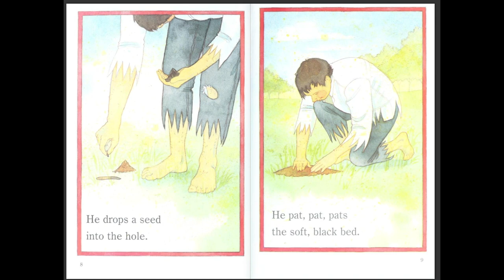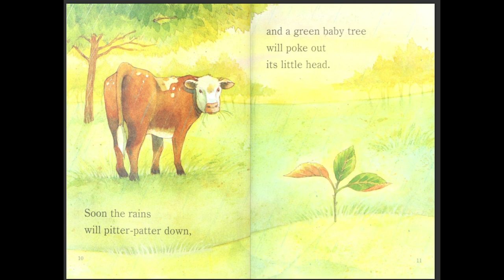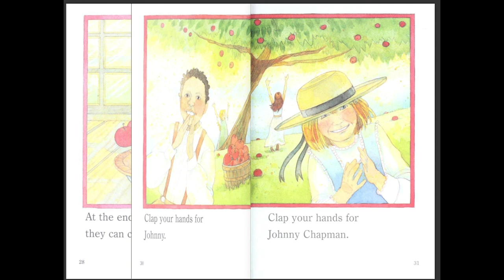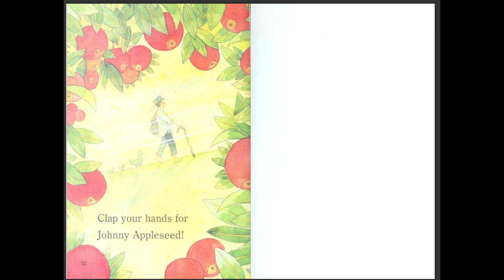Johnny Appleseed by Jane Kurtz read aloud by Elizabeth Jamo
Ready to Read level 1. Read Aloud by Elizabeth Jamo.  Introduction to Johnny Chapman also known as Johnny Appleseed.  Great illustrations and easy identification. Slower pace to help new readers take their time and read along.